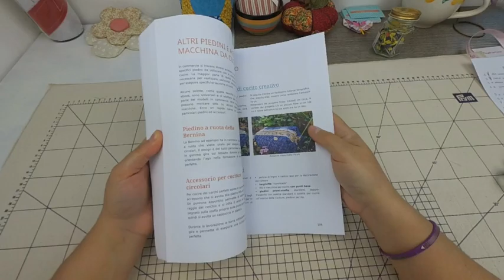Come si applica lo sbieco con i piedini sbiecatori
Il mio nome è Vittoria Conte e sono un insegnante online di Cucito Creativo.

🚀 Vuoi imparare a usare la macchina per cucire? Prova il mio corso gratuito:

👪 Vuoi partecipare alla mia Community su Facebook?